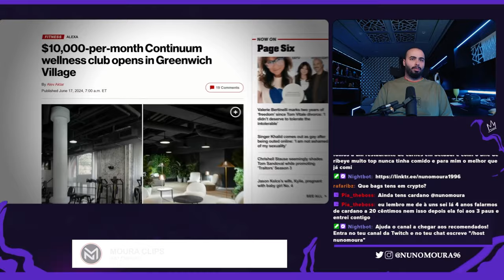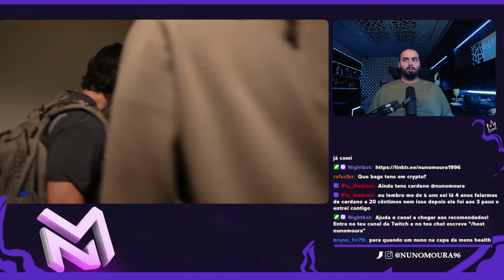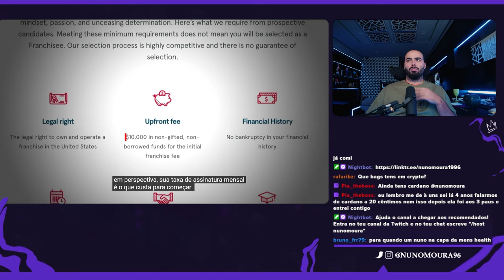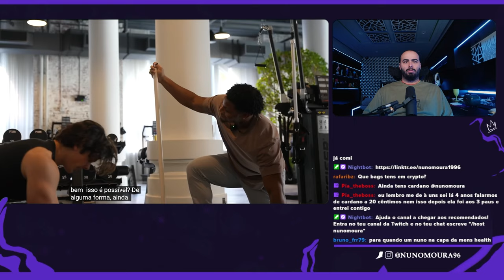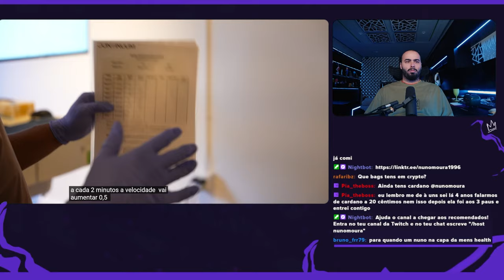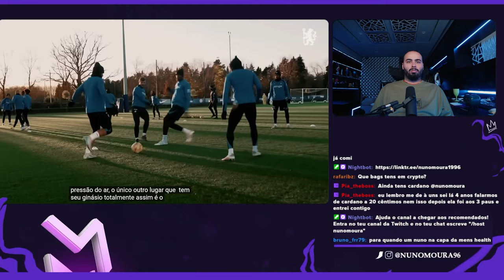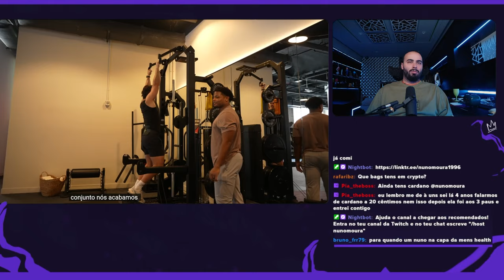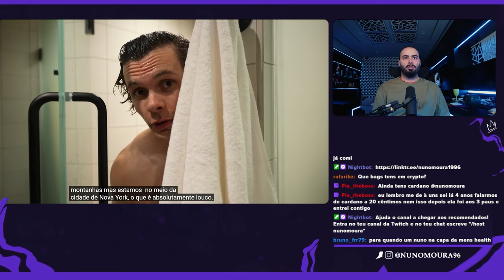NUNO MOURA REAGE A "GINÁSIO MAIS CARO DO MUNDO (10K MÊS)"